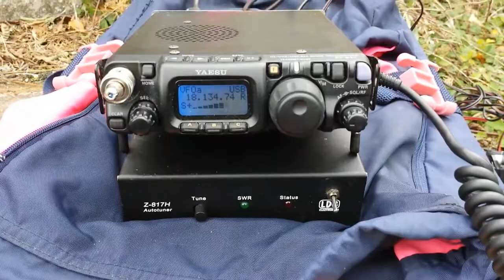IW6CAE/QRP to YO555BU ON 18.134 MHz